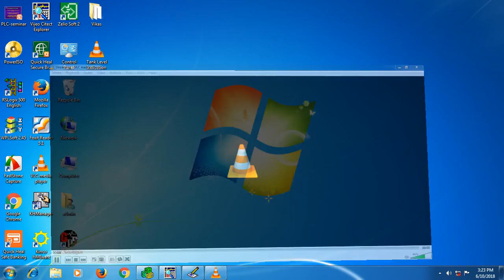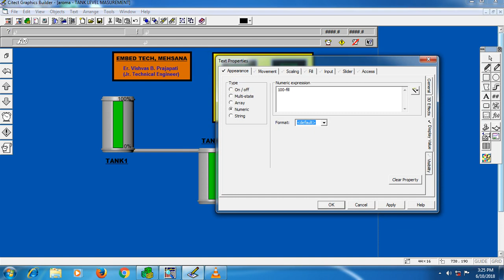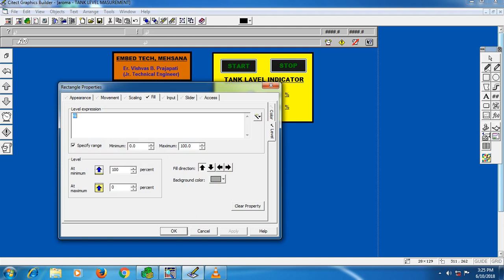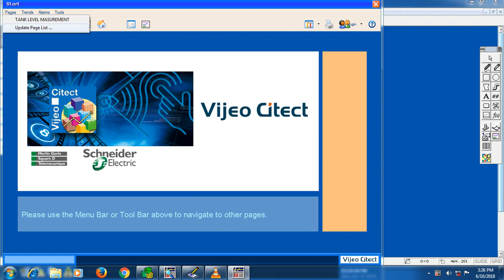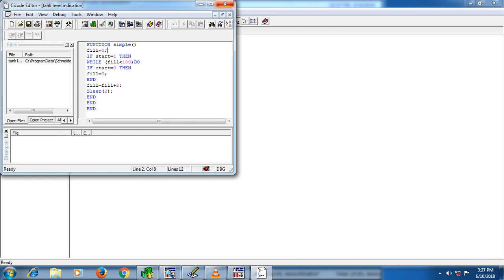Tank Level Indication system Development using SCADA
ROBOTICS DEVELOPMENT COURSE BY TECHMAKER AIVA PVT. LTD.

WE ARE PROVIDER OF TECHMAKER SMART STEM ROBOTICS LAB AND TRAINING IN DRONE, ROBOTICS AND CODING TECHNOLOGY.